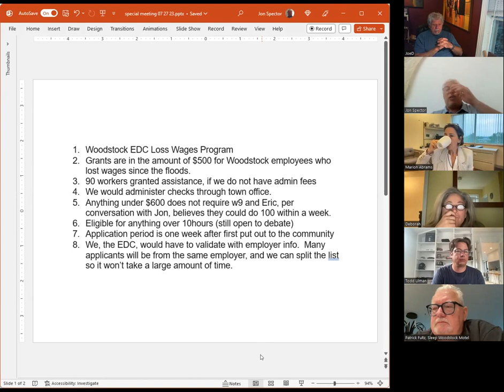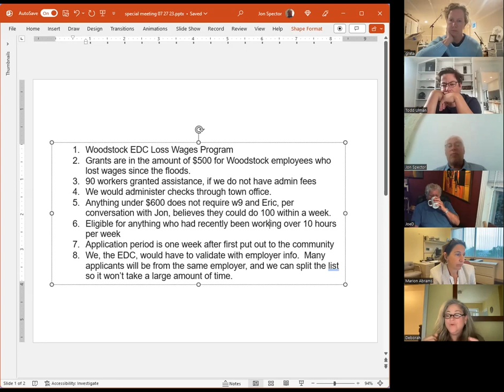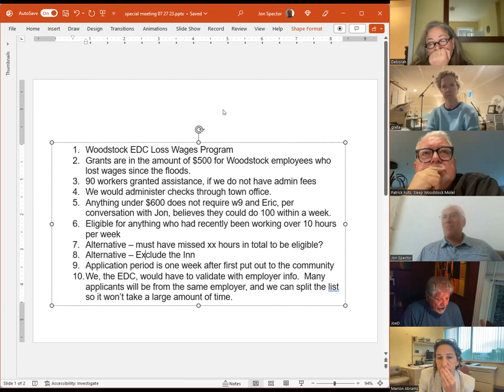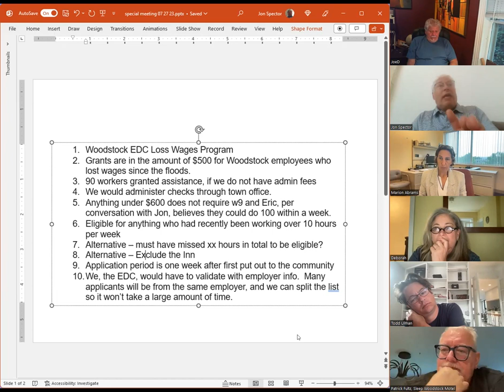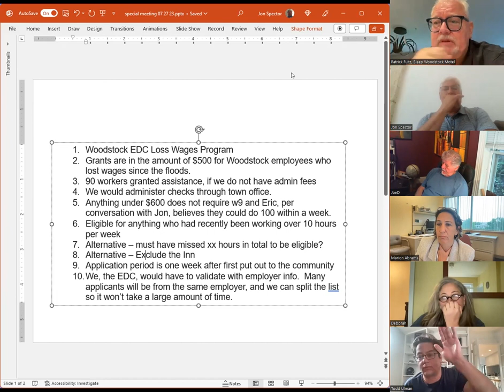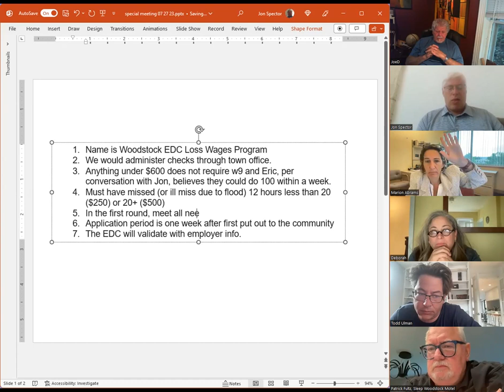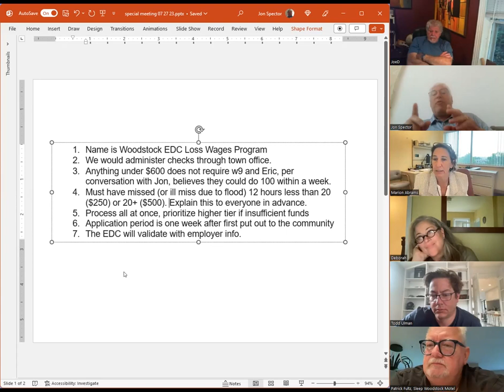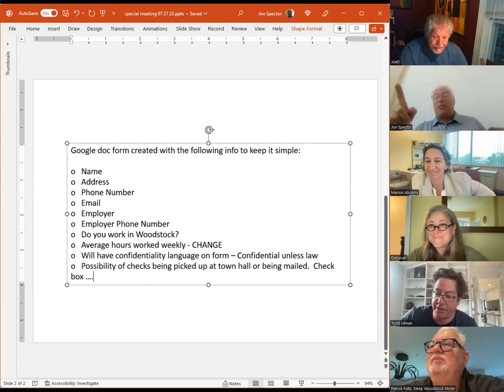EDC Emergency Meeting July 27, 2023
Discussion of Woodstock EDC Loss Wages Program.  Grants for Woodstock employees who have lost wages since the floods.